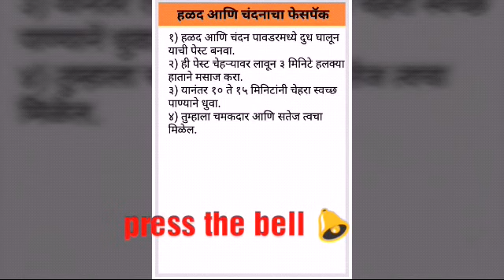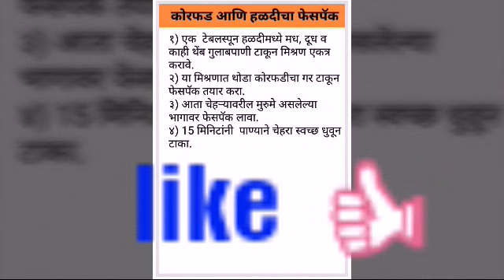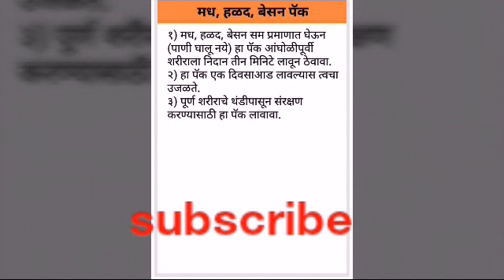हळदीचे फेसपॅक in Marathi / by saundaryavati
Saundaryavati
सौंदर्यवती मुरुम, पुळ्या जाण्यासाठी घरगुती उपाय in Marathi by saundaryavati

फळांचा वापर करून मुरुम, पुळ्या जाण्यासाठी उपाय in Marathi by saundaryavati

मुरुम ,पुळ्या जाण्यासाठी उपाय in Marathi by saundaryavati

soap for fair, pimple free, dark spots free skin | saffron soap | fairness soap

हातांचा काळपटपणा दूर करण्यासाठी उपाय in Marathi by saundaryavati

हातावरील डाग, काळपटपणा दूर करण्यासाठी उपाय in Marathi by saundaryavati

तेलकट त्वचेसाठी टिप्स in marathi / by saundaryavati

Moti Turmeric soap review in Marathi | Moti soap TRENDING Turmeric soap  @Saundaryavati

Dina brilliantine review in Marathi by saundaryavati

Pond's super light gel review in Marathi by saundaryavati | trending |  @Saundaryavati

Pond's white beauty spotless fairness cream review in marathi by saundaryavati